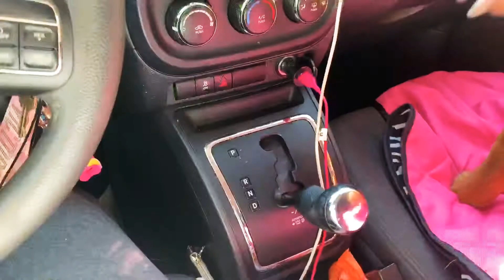VLOG: Workouts, healthy Starbucks hack + mini grocery haul!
Premier protein